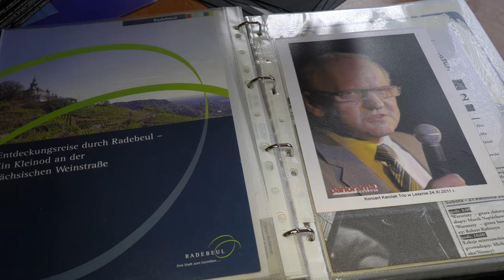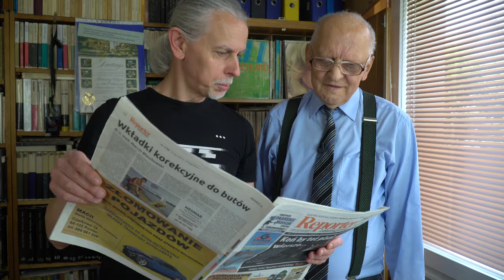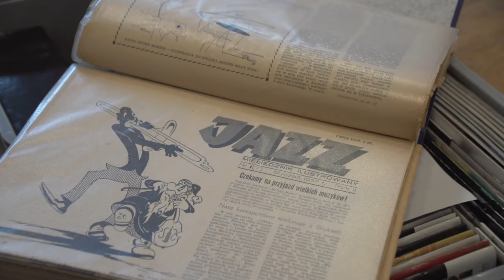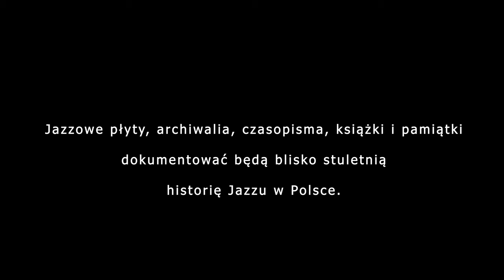"Kolekcjonerzy"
"Kolekcjonerzy" to film dokumentalny o powstającym w Lesznie Archiwum Polskiego Jazzu. Film wchodzi w fazę realizacji, a przedstawiamy Państwu jego trailer. Bohaterami dokumentu są dwaj kolekcjonerzy i pasjonaci jazzu - Jerzy Reich i Adam Jagodziński, którzy przekazali swoje zbiory na rzecz projektu Biblioteka Jazzu, realizowanego przez Miejską Bibliotekę Publiczną im. Stanisława Grochowiaka w Lesznie. Warto rzucić okiem jak Leszno staje się ważnym ośrodkiem jazzu w Polsce. Dokument pokażemy w tym roku na kilku festiwalach jazzowych w kraju.
Film realizowany we współpracy z liveproduction.pl.